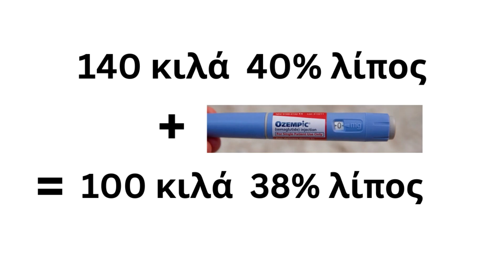Ενέσιμα για την Παχυσαρκία: οι ΠΑΡΕΝΕΡΓΕΙΕΣ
Ο Στέλιος Πανταζής δέχεται ραντεβού στο ιατρείο του στη Λεωφόρο Μεσογείων 303 στο Χαλάνδρι (κοντά στο μετρό του Χολαργού) και διαδικτυακά μέσω Viber, Whatsapp, Messenger, Skype, Zoom κτλ.

Η μάχη κατά της παχυσαρκίας είναι μια από τις μεγαλύτερες προκλήσεις της εποχής μας. Σήμερα, η επιστήμη έχει προχωρήσει τόσο ώστε να μας προσφέρει λύσεις που πριν από λίγα χρόνια φάνταζαν αδιανόητες. Μια από αυτές είναι τα ενέσιμα φάρμακα που υπόσχονται σημαντική απώλεια βάρους. Φάρμακα όπως το ozempic, το trulicity, το victoza και το ολοκαίνουριο mounjaro έχουν γίνει ιδιαίτερα δημοφιλή, όχι μόνο για όσους πάσχουν από διαβήτη και παχυσαρκία αλλά, και για άτομα που επιθυμούν να χάσουν μερικά κιλά.
Αν και αυτά τα φάρμακα αποτελούν σημαντικά εργαλεία στη διαχείριση του βάρους, συνοδεύονται από παρενέργειες που δεν πρέπει να αγνοούνται. Οι παρενέργειες χωρίζονται σε τρεις μεγάλες κατηγορίες: Αυτές που είναι πάρα πολύ συχνές αλλά πλήρως αναστρέψιμες και ασήμαντες, αυτές που είναι πάρα πολύ σπάνιες, αλλά ακούγονται πολύ στα μέσα κοινωνικής δικτύωσης και αυτές που είναι πάρα πολύ συχνές και πάρα πολύ σημαντικές και δεν ακούγονται σχεδόν καθόλου. Σήμερα, θα σας παρουσιάσω και τις τρεις ομάδες και μείνετε μέχρι το τέλος γιατί θα σας πω και τη λύση.
Η πρώτη ομάδα παρενεργειών, αφορά παρενέργειες που είναι πάρα πολύ συχνές αλλά εντελώς ασήμαντες και διαρκούν συνήθως λίγο καιρό. Τέτοιες παρενέργειες είναι κάποια δυσκολία στον ύπνο την μέρα την ένεσης, κάποια ενόχληση στο πεπτικό, όπως ναυτία, έμετος ή καποια διάρροια, ίσως κάποιος πονοκέφαλος κτλ. Τυπικά, εβδομάδα με την εβδομάδα αυτές οι παρενέργειες υποχωρούν και δεν αποτελούν σχεδόν ποτέ πρόβλημα.
Η δεύτερη ομάδα παρενεργειών είναι οι σπάνιες που κάνουν μεγάλη αίσθηση στα μέσα κοινωνικής δικτύωσης, αλλά είναι τόσο σπάνιες που δεν πρέπει να εμποδίζουν κάποιον ή κάποια που έχει ανάγκη την αγωγή να μην πάρει το φάρμακο. Τέτοιες παρενέργειες είναι οι τάσεις αυτοκτονίες που αναφέρονται, κάποια περιστατικά βαριάς ηπατικής ανεπάρκειας και άλλα τέτοια που εμφανίζονται σε έναν στο εκατομμύριο. Αυτές οι παρενέργειες είναι τραγικές, αλλά είναι τόσο σπάνιες, που δεν πρέπει να σταθούμε πολύ σε αυτές.
Σε αυτές τις παρενέργειες πρέπει να αντισταθμίσουμε τις παρενέργειες της παχυσαρκίας. Αν είστε άνδρας με ύψος 175 και βάρος 92 κιλά ή γυναίκα 160 με βάρος 77 κιλά ή κάτι παρόμοιο, τότε πάσχετε από παχυσαρκία. Ένα άτομο που πάσχει από παχυσαρκία έχει 6 φορές αυξημένη πιθανότητα να εμφανίζει διαβήτη, 3 φορές στεφανιαία νόσο, 3 φορές αρθριτικά, 3 φορές καρκίνο του ενδομητρίου, 3 φορές πόνο στη μέση και άλλα. Επίσης, τουλάχιστον 13 καρκίνοι συνδέονται με παχυσαρκία, η κατάθλιψη είναι 55% πιο συχνή σε άτομα που πάσχουν από παχυσαρκία και δυστυχώς τα άτομα με παχυσαρκία εμφανίζουν 30% πιο συχνά άνοια. Άρα, μιλάμε για πολύ σημαντικά και πολύ συχνά προβλήματα. Σίγουρα είναι ένα ρίσκο που πρέπει να πάρουμε ιατρικά.
Πάμε να δούμε την τρίτη ομάδα παρενεργειών που είναι και σημαντικές και πολύ συχνές και δυστυχώς δεν ακούμε γι αυτές ακόμα τίποτα στα μέσα κοινωνικής δικτύωσης. Αντιθέτως, στα μέσα κοινωνικής δικτύωσης ακούμε διθυραμβικά σχόλια από influencers που έχασαν πολλά κιλά με αυτά τα φάρμακα από τη μία και τρομολαγνεία για τις εξαιρετικά σπάνιες παρενέργειες από την άλλη. Αυτό δημιουργεί την αίσθηση ότι αυτά τα φάρμακα είναι εξαιρετικά αποτελεσματικά, αλλά πολύ επικίνδυνα. Αυτό είναι το ακριβώς αντίθετο από αυτό που ισχύει.
Στην πραγματικότητα τα φάρμακα αυτά είναι εξαιρετικά ασφαλή, αλλά δεν είναι τόσο αποτελεσματικά όσο θα θέλαμε να είναι, ειδικά αν αναλογιστούμε την τρίτη κατηγορία παρενεργειών αυτών των φαρμάκων, τις οποίες πρέπει να γνωρίζει κάποιος καλά πριν αποφασίσει να τα ξεκινήσει.
Οι ερευνητές των μελετών αυτών των φαρμάκων έξυπνα εστιάζουν στο βάρος, που περιλαμβάνει και το λίπος, αλλά και τον μυικό ιστό, και δεν δημοσιεύουν μελέτες σχετικά με την αλλαγή στο ποσοστό λίπους. Εμείς οι κλινικοί γιατροί όμως που κάνουμε συστηματικά λιπομετρήσεις, το βλέπουμε ότι τα άτομα που χάνουν βάρος με ενέσιμα φάρμακα κατά της παχυσαρκίας, χάνουν και πολύ μυϊκό ιστό. Το νούμερο στη ζυγαριά ακούγεται εντυπωσιακό, αλλά το ποσοστό λίπους δεν μειώνεται ιδιαίτερα. Για παράδειγμα, βλέπουμε σε κάποιον ασθενή να ξεκινάει με 40% λίπος και 140 κιλά βάρος και μετά από απώλεια 40 κιλών το ποσοστό λίπους να μειώνεται στο 38%. Τα κιλά που έχασε είναι σημαντικά, αλλά το λίπος όσο όχι θα έπρεπε. Το θέμα είναι όμως ότι ο μεταβολισμός εξαρτάται από τον μυϊκό ιστό και όχι από το λίπος. Οι θερμίδες που καίμε καθημερινά είναι ανάλογες με τον μυϊκό ιστό που έχουμε. Όταν χάνουμε μυϊκό ιστό ο μεταβολισμός μειώνεται σημαντικά. Αυτό έχει δύο συνέπειες.